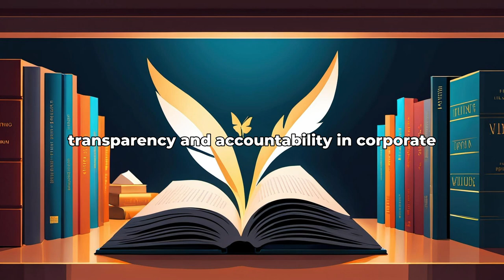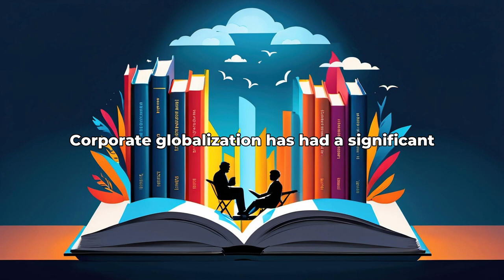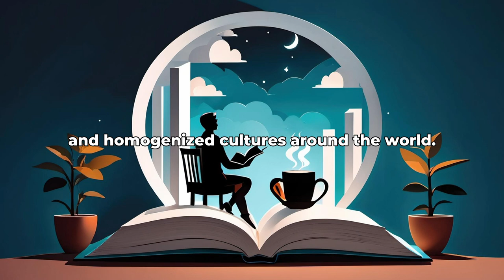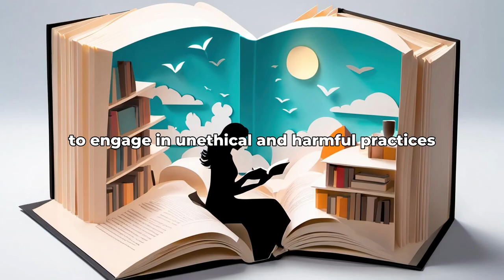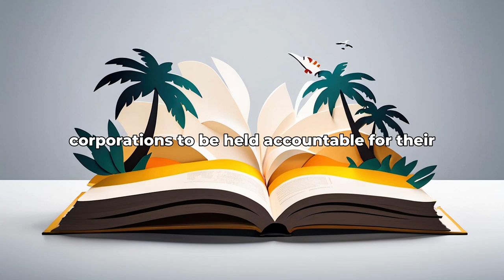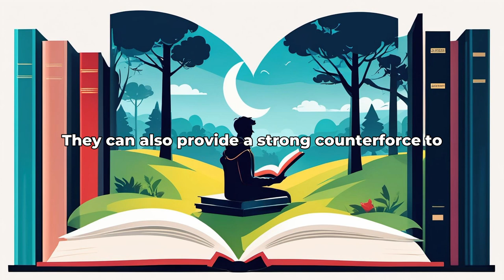When Corporations Rule the World by David C. Korten: 7 Algorithmically Discovered Lessons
Dive into the world of When Corporations Rule the World by David C. Korten with AlgorithmicReads! Discover 7 algorithmically discovered lessons that distill the essence of this valuable book.

1 The rise of corporate power and influence

2 The impact of corporate globalization on society

3 The role of deregulation in corporate dominance

4 The consequences of prioritizing profits over people

5 The need for corporate accountability and responsibility

6 The importance of grassroots movements in challenging corporate power

7 The potential for alternative economic systems to combat corporate rule